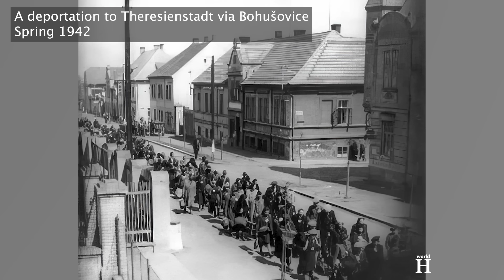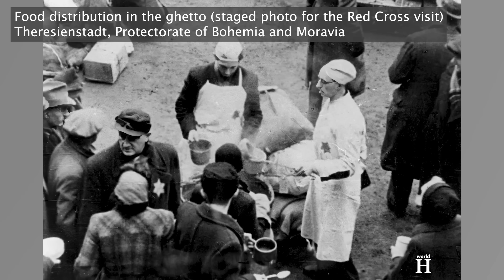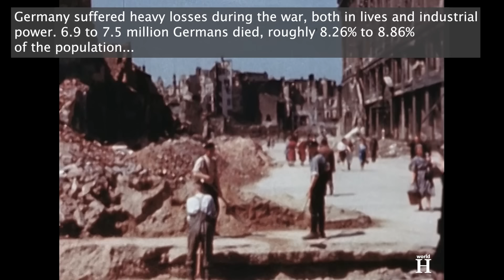Nazi Torture of Jewish Boy & His Revenge - Nazi Berlin & Theresienstadt - Zvi Cohen - Part 2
One of the Theresienstadt’s prisoners becomes a German boy who arrives in the camp on 19 May 1943, two days before his 12th birthday. His name is Horst Cohn. Though the Cohn family and other Jews thought that it was a place from which they would return after the war, Theresienstadt served mainly as a transit camp for Jews on route to extermination camps. It was also presented by the Nazis as a “model Jewish settlement” for propaganda purposes.
Deportees to the ghetto had to surrender all possessions except for 50 kilograms (110 lb) of luggage, which they had to carry with them from the railway end station at Bohušovice, 2.4 kilometres (1.5 mi) away. The walk was difficult, especially for the elderly and ill Jews.  After reaching the ghetto, the prisoners were registered.
The first sentence they heard was: “anyone who has valuables and does not hand them over will be punished”. To humiliate the new-arrivals, men, women, children and elderly people - were asked to strip down naked. They were then separated and distributed to the men’s and women’s barracks.